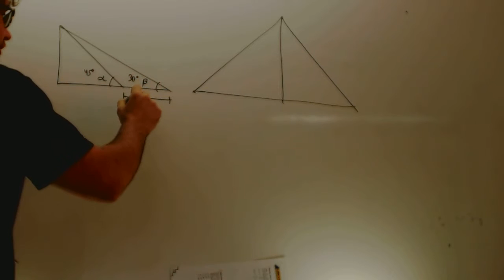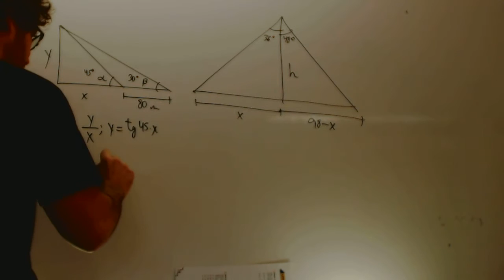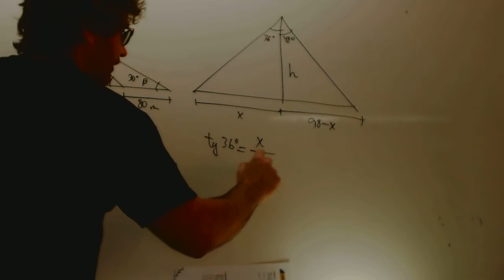Estrategia de la tangente y la altura Matematicas 1 Bachillerato Academia Usero Estepona